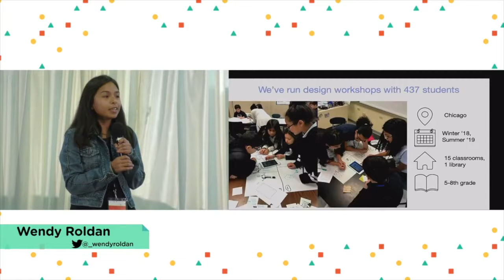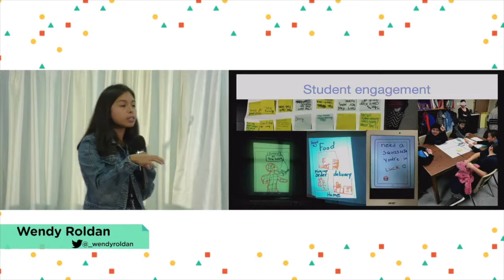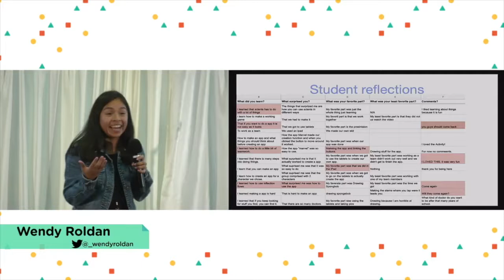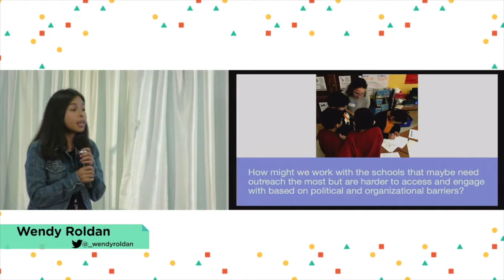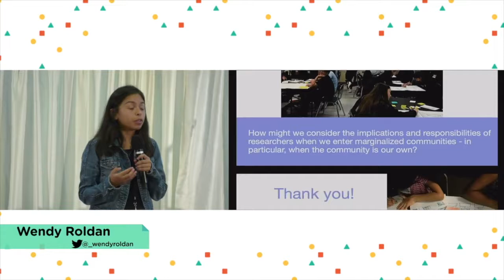Wendy Roldan - CLS2019 Ignite Talk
Design Charrettes: Serving the Community That Served You
Wendy Roldan